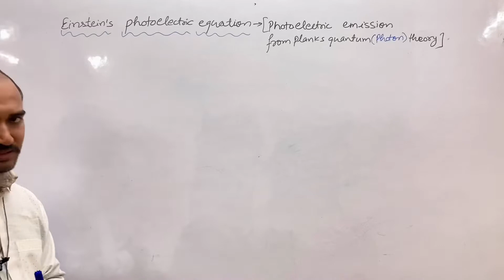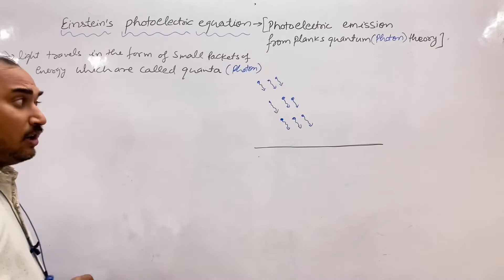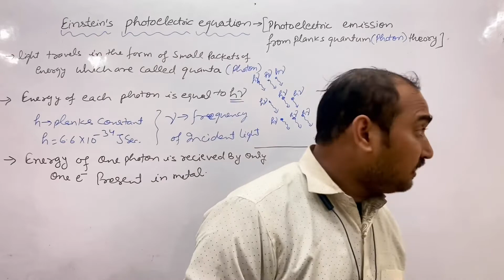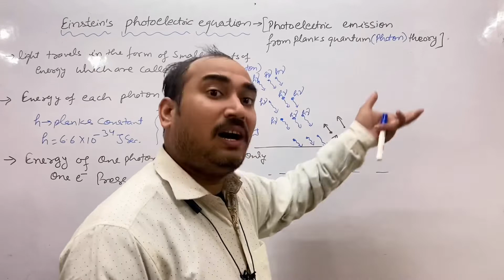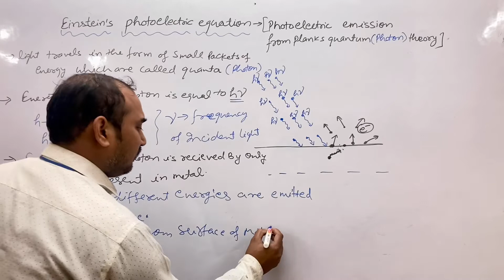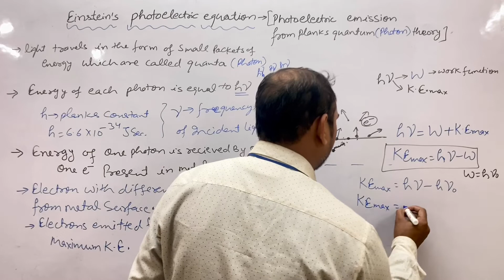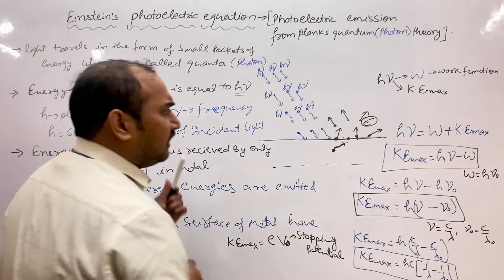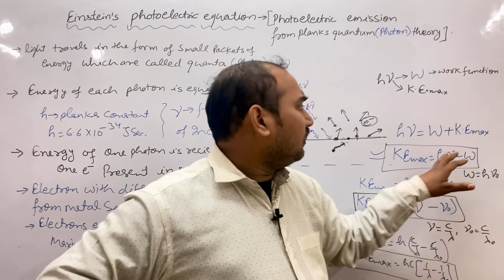Einstein’s equation for photoelectric effect/Gaurav mishra physics/cbsephysics /iscphysics